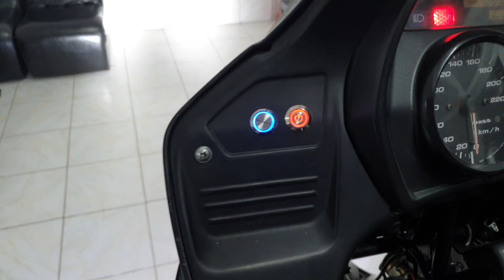HONDA VARADERO LED FAR VE 2 Lİ 7 MODLU LED SİS ÇAKAR-MOTOLED-505 523 65 10-ANTALYA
Fatih beyin Honda Varadero motorunun farlarına H4 led ampulü ve 2 li 7 modlu led sis çakar uygulaması yapıldı. İyi günlerde keyifle kullansın. MOTOLED-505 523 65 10-ANTALYA